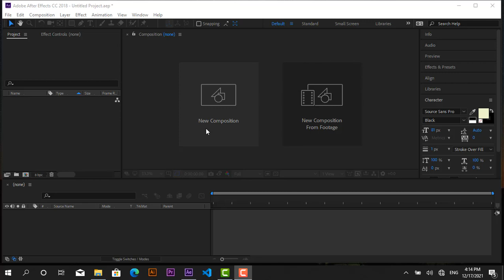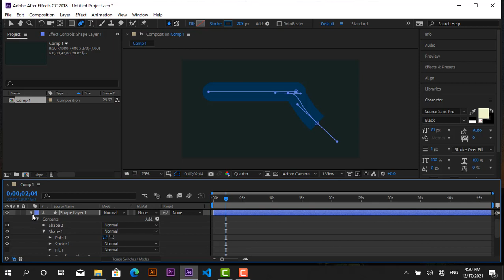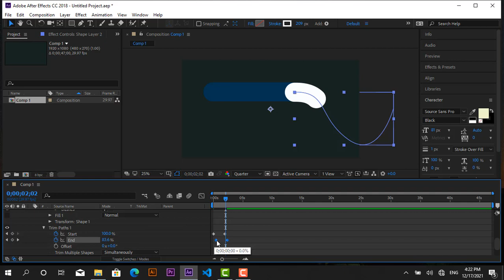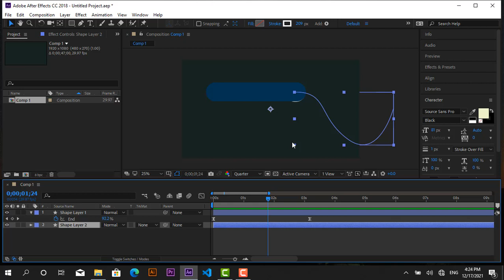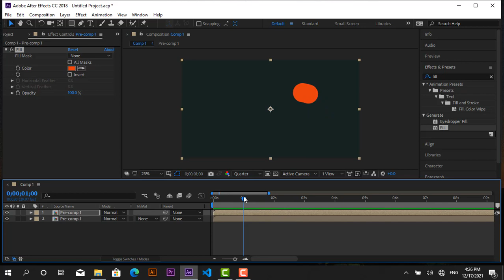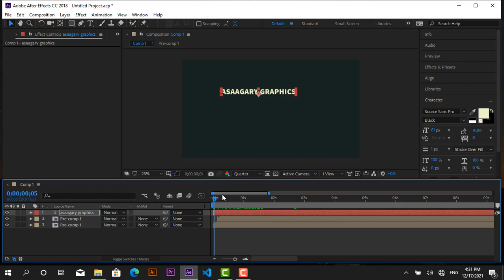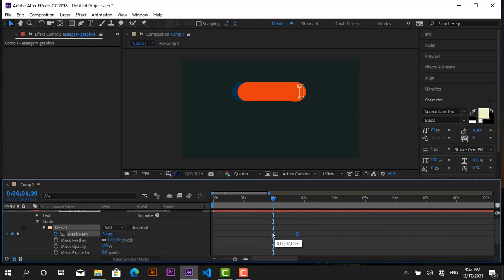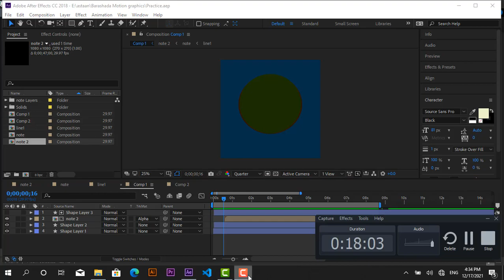Barashada After effects|cashirka 12aad|Afsomali